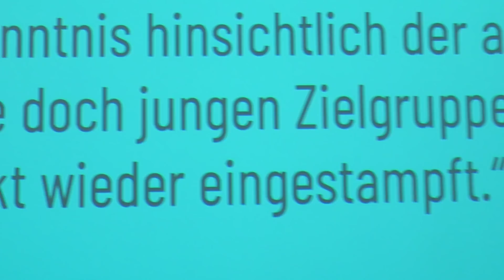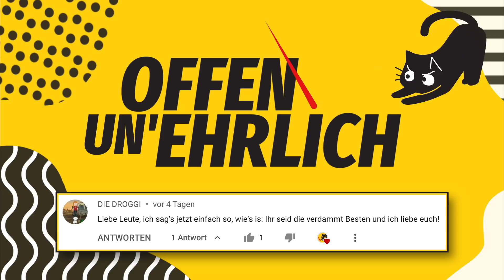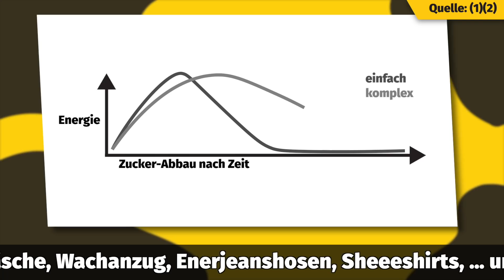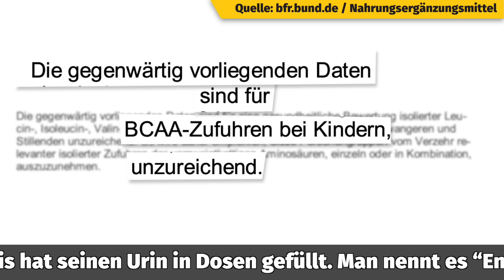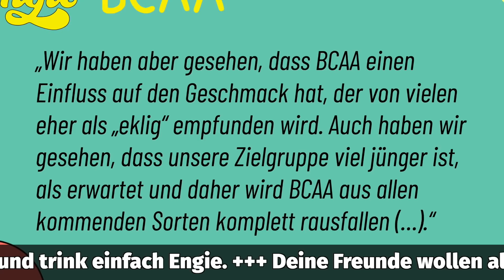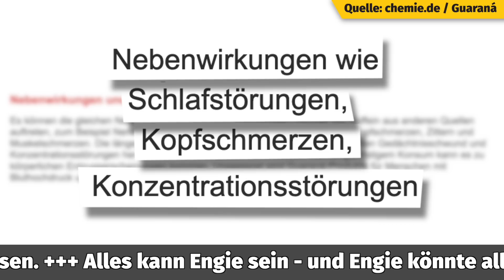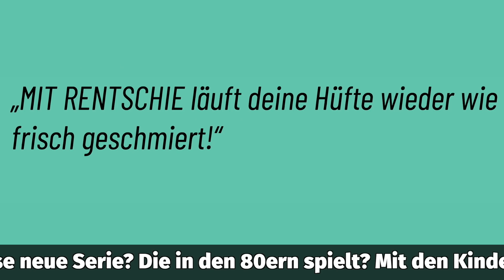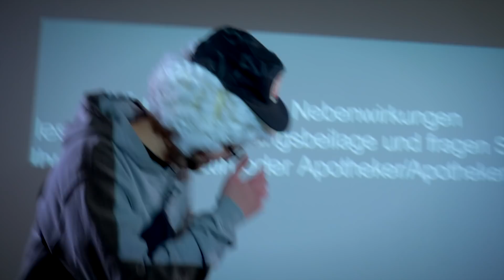ENGIE wird ABGESETZT! (wegen uns?) 😵 DER TikTok Energy Drink von @itsdyma und @eyfreundin geprüft!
SHEESH DIGGA! Voll SUS, dieses Engie! Wenn du dir jetzt denkst: SAME, voll CRINGE dieser neue Energydrink, dann ist das hier genau das richtige Video für dich! Was es mit ENGIE denn jetzt auf sich hat und ob der Hype berechtigt ist, das erfahrt ihr in diesem Video!

Neulich auf der Suche nach neuen Themen schlug uns plötzlich eine Welle aus Jugendwörtern und Hyperaktivität entgegen. Denn “ENGIE - Eine Dose voll mit Sheeeeeeesh” wurde in den letzten Wochen krass auf TikTok beworben. Und mit “bewerben” meinen wir: 20 TikToker*innen (mit größtenteils jeweils mehr als 1 Millionen Follows) gemeinsam in einer Villa in Frankreich, 3 Pools, riesigen Engie-Logos überall, Engie-Dosen in jeder Ecke, Challenges mit Engie, Engie-Mützen, Engie-Tattoos, Engie-Bus, Engie-Skateboard, die Liste ist endlos. Die Werbesprüche (oder waren es itsdyma, nilskue und estefaniaelisa?!) scheinen zu schreien: KAUF DIESEN DRINK, WENN DU JUNG UND COOL BIST! Denn die Zielgruppe von Engie ist die “Gen Z” (geboren zwischen 1997 und 2010) und dementsprechend strotzt die Werbung nur so vor Jugendsprache und Diversity. Man könnte fast meinen, man würde versuchen, zwanghaft jedes als Jugendwort des Jahres nominierte Wort einzubauen. Was sich trotz all der penetranten Werbung aber trotzdem noch alle fragen: Wie schmeckt das Zeug denn eigentlich? Und wieso genau ist dieser Drink so besonders? Hat der Markt auf Engie gewartet oder ist der “TikTok-Energydrink” doch einfach nur reines Marketing-Blabla? All das haben wir in diesem Video für euch genauer untersucht!

Quellen:
(1) Amano, Tatsuro et. Al.: Comparisons of isomaltulose, sucrose, and mixture of glucose and fructose ingestions on postexercise hydration state in young men (2021)
(2) Stevenson, Emma J. et Al.: A comparison of isomaltulose versus maltodextrin ingestion during soccer-specifc exercise (2017)

YEAH! Wir gehören auch zu funk. Schaut da mal rein